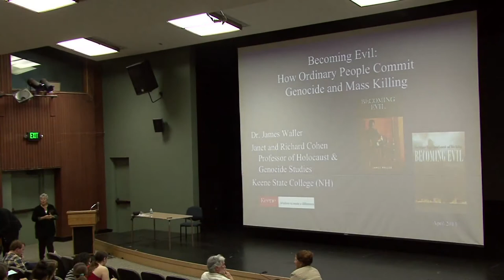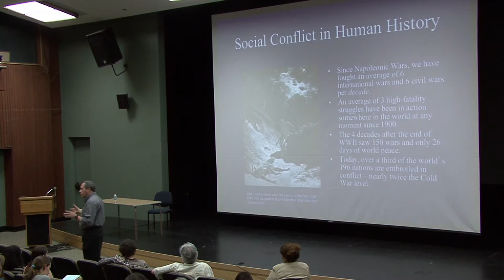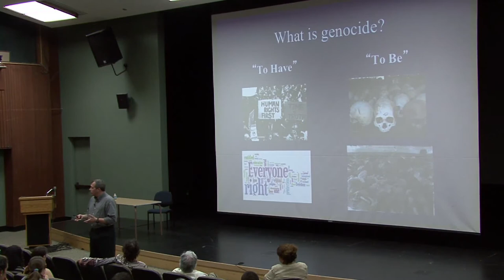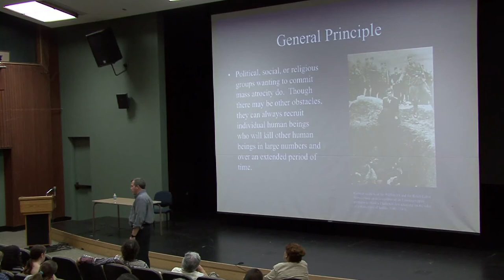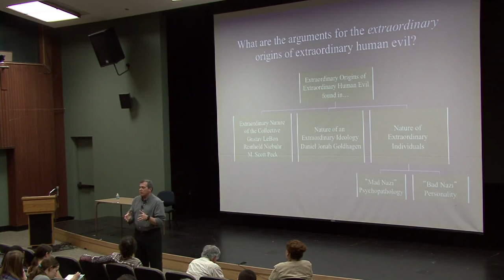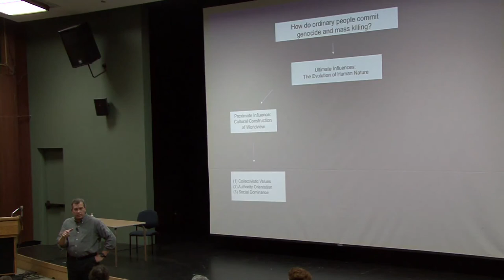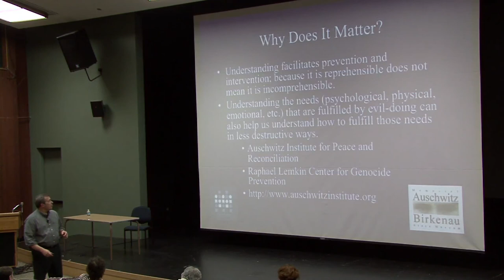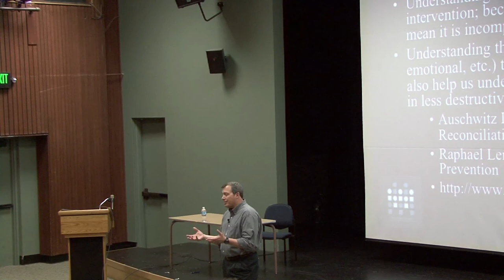2013 Holocaust and Genocide Lecture Series - April 2, 2013 - James Waller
2013 Holocaust and Genocide Lecture Series
30th Annual Sonoma State University 2013 Holocaust and Genocide Lecture Series  January 15-May 7, 2013 / Tuesdays 4:00 PM-5:40 PM Warren Auditorium (Ives Hall) SSU Students: SOCI 305, Perspectives on the Holocaust and Genocide counts as upper-division General Education credit under GE category D5,  and towards the B.A. Degree in CCJ, English, Global Studies, History, Liberal Arts,Nursing, Philosophy, Political Science, Psychology, Sociology, and the Hutchins School of Liberal Studies.

April 2: BECOMING EVIL James Waller, Ph.D., Cohen Endowed Chair of Holocaust and Genocide Studies, Keene State College